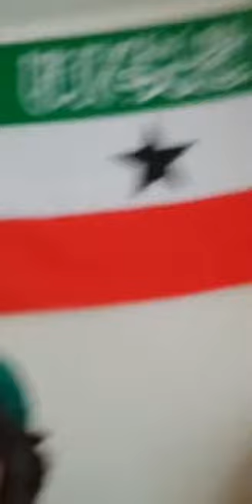Xuska 18 May 2017 oo Si Heer Sare ah Lo Xusay